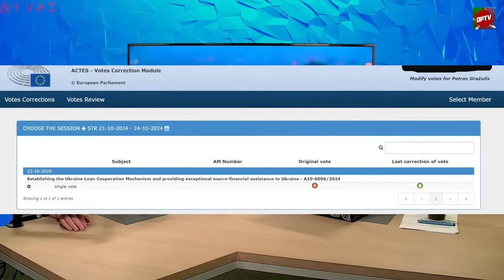Vėgėlė pageidautų būti antras po prezidento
Jūs žiūrite anonsą
PRENUMERUOKITE IR PAREMKITE  @OpTV: